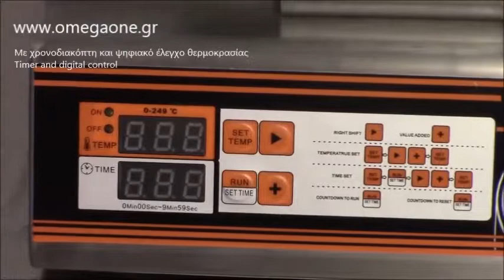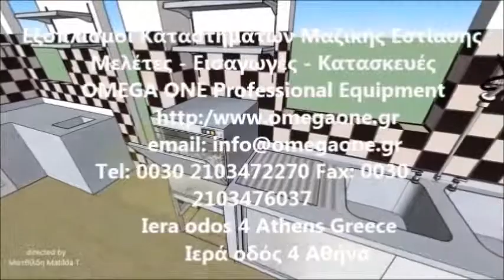Βαφλιέρα Ψηφιακή Περιστρεφόμενη -Βάφλες Στρογγυλές Americano / American Waffle Maker Digital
βαφλιέρες μονές,
Βαφλιέρα με τετραγωνάκια,
Βαφλιέρα Lorraine,
Βαφλιέρα Basis Baking System με Σύστημα Αλλαγής Πλακών,
Επαγγελματική βαφλιέρες διπλές,
Επαγγελματική Βαφλιέρα Καρδιά,
Επαγγελματική Βαφλιέρα Griechen,
Επαγγελματική Βαφλιέρα Pancake,
Βαφλιέρες Κρεπιέρες,
βαφλιερα σχήμα Αμερικάνο,
Βαφλιερα μονη επαγγελματικη λεπτή,
Waffle Maker Lolly on a Stick,
Waffle Maker Ice,
Bear Waffle On A Stick Maker,
Waffle Maker Cream Waffle on a Stick,
Electric ice cream cone machine cone maker waffle machine, crepe making machine,
makinë për waffles,
جهاز وافل شبه جديد للبيع
Електрически Гофретник,
თერმული დანადგარები,
GAUFRIER EN EPIS PROFESSIONNEL ELECTRIQUE
Gaufrier epi sur baton 220v
Waffeleisen fur belgische Waffeln rechteckige,
Waffeleisen Brusseler fur 2 Waffeln,
Waffeleisen Artikelbild,
Professionelle crepe pandekage maskiner,
Professionel vaffeljern til cafe,
Vahvlikupsetaja Kant Waffle I
Vahvlikupsetaja,
מתקן וופל בלגי כפול,
מתקנים להכנת וופל בלגי  ציוד קפיטריה,
MAQUINA DE GOFRES W 4 DOBLE,
Gofreras profesionales electricas 2 tipos Bruxelles o  Liege,
crepiera elettrica,crepiera a gas,piastra per waffel,
Piastra Professionale per Cialde e Waffel Gredil,
Profesionālā Vafeles pannas cena,
Elektriskā  beļģu vafeles,
Vaflinė burbuliniams vafliams,
Vaflinė Bears,
Vaflių kepimo aparatas Brussels,
Vaffeljern dobbelt Brussels,
Belgisk vaffeljern Hendi,
Lolly Wafelijzer,
IJshoorn wafelijzer,
profi Waffel  torta sütő,
Kompakt gofrisütő hagyományos belga,
Gofrownica profesjonalna,
gofrownica elektryczna profesjonalna,
Máquina de Waffles Profissional dupla,
Maquina Profissional Industrial de Waffles Gofres,
Aparat facut waffe 1 placa tip inima,
Aparat waffe Domo,
Aparat za izdelavo vafljev 4 vaflje na palčkah,
Aparat za izdelavo vafljev 40 vaflje,
vaffeljernen är speciellt  i restauranger,
Våffeljärn Enkel,
Vaflovač PROFI GASTRO,
Gofrovač typu Lolly na dřívku,
Ammattilaisille Vohvelit  Lolly on a stick tikkuvohveli,
Vohvelit  Lolly on a stick tikkuvohveli,Waffle Makinas Dizayn Mutfak,
OPREMA ZA BELGIJSKI VAFL,
Aparat za vafle galete ,
Вафельница для Bubble вафли,
Вафельницы Рыбки,